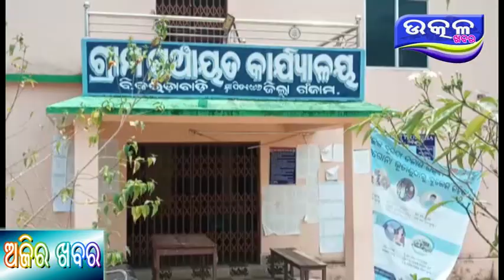Kendra Mantri nko sahayata re gaon ku asila saba - Ajira Odisha Utkal Khabara